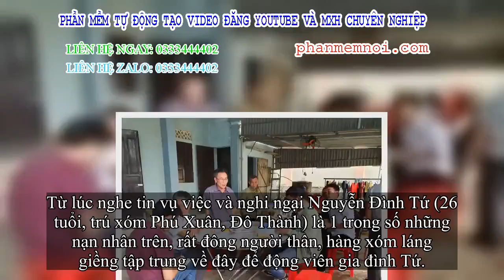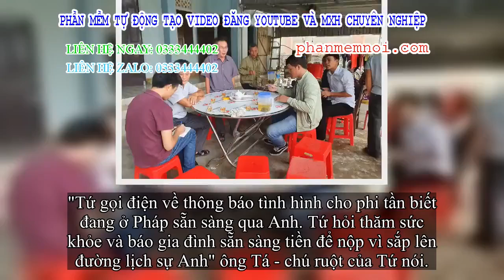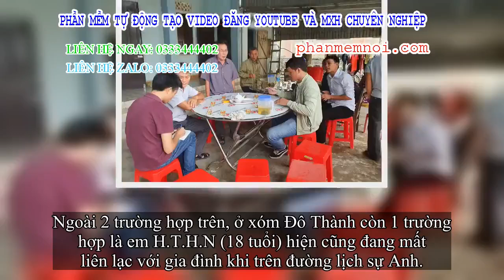✅ Vụ 39 người chết trong container ở Anh: Gia đình lập bàn thờ vọng chờ tin con trai